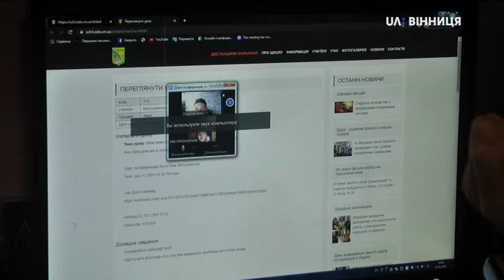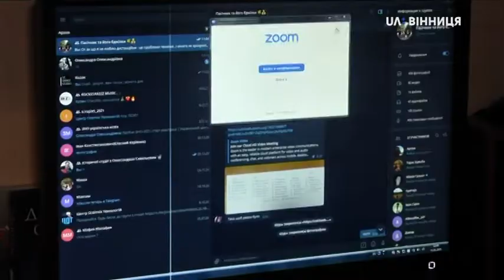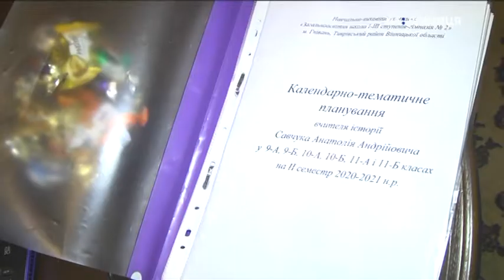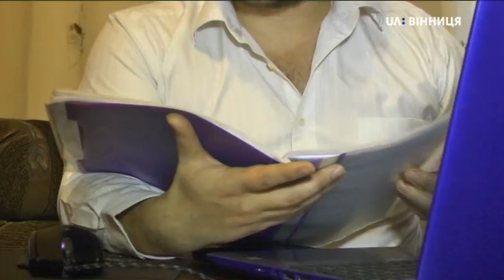Січневий локдаун: як навчаються школярі Вінниччини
Під час січневого локдауну дитячі садочки у Вінниці та області працюють у звичайному режимі. Як відбувається навчання в школах — адміністрація кожного закладу вирішує самостійно. Про це Суспільному розповів виконувач обов'язків директора обласного департаменту освіти та науки Володимир Буняк. Більше розкажуть Наталя Колодій та Ірина Хоходра.